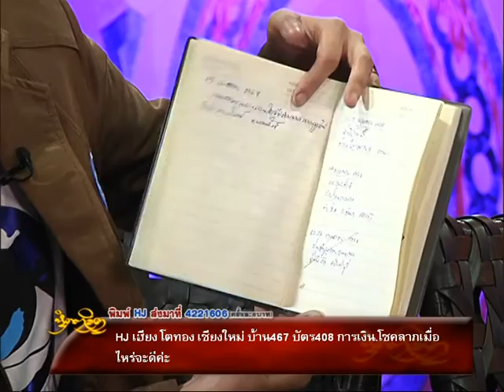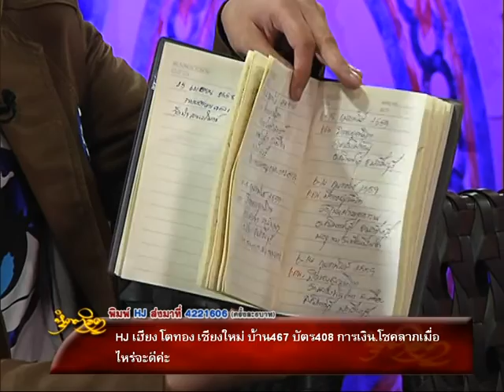รายการหัตถจิต | 30/09/59 | EP 2/4